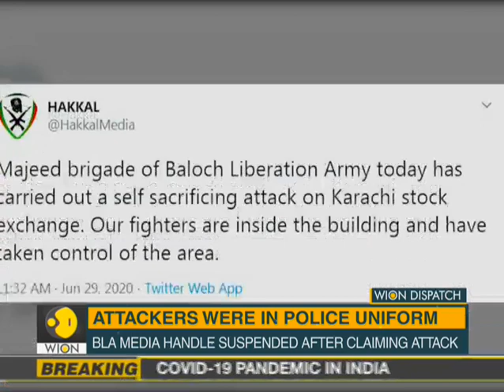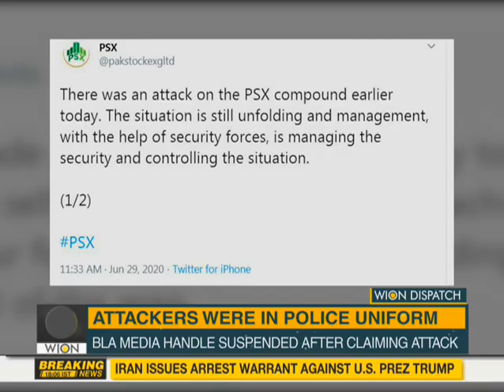WION Dispatch: Gunmen attack Pakistan stock exchange | Baloch Liberation Army claims attack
Four gunmen attacked the Pakistani stock exchange in Karachi. Two guards and a policeman were killed and seven others were wounded before being shot dead. Militants from the Baloch Liberation Army claimed that they were behind the attack. Watch report.